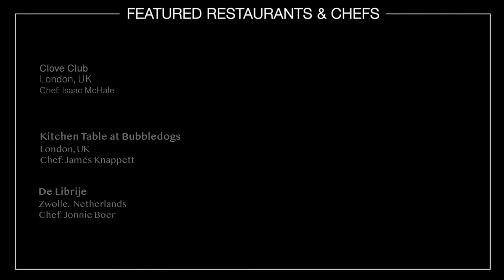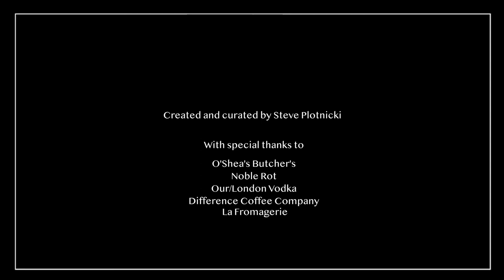OAD Awards 2018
The Great Roast featuring Alain Weissgerber, Angel Leon, Björn Frantzén, Chistian Bau, Isaac McHale, James Knappett, Jonnie Boer, Kobe Desremaults, Merlin Labron-Johnson, Peter Sanchez-Iglesias, Poul Andrias Ziska, Simon Rogan, Stephen Harris,